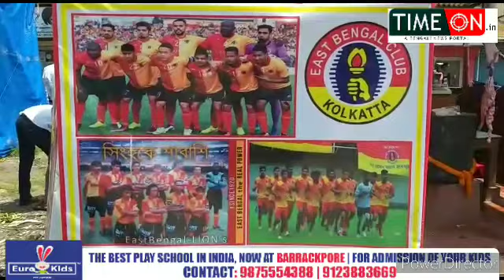ইস্টবেঙ্গল ক্লাবের 101 তম প্রতিষ্ঠা বার্ষিকী উপলক্ষে ব্যারাকপুরে আয়োজিত হলো মাস্ক বিতরণ ও কৃতী ছাত্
ইস্টবেঙ্গল ক্লাবের 101 তম প্রতিষ্ঠা বার্ষিকী উপলক্ষে ব্যারাকপুরে আয়োজিত হলো মাস্ক বিতরণ ও কৃতী ছাত্র সম্বর্ধনা কর্মসূচি